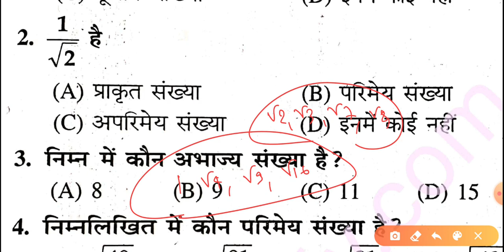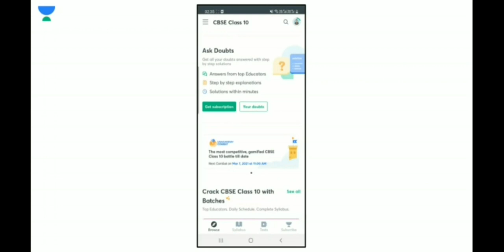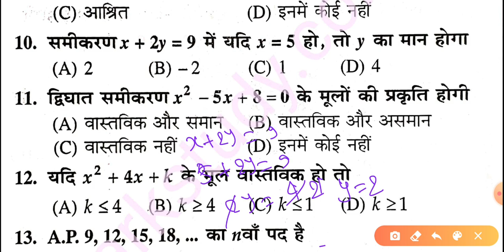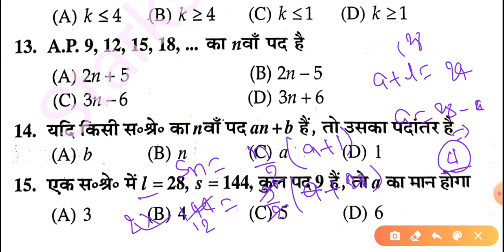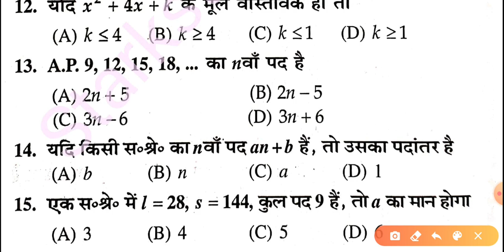Class 10th Math top 15 MCQ Type Question, मैट्रिक परीक्षा गणित के VVI प्रशन, Matric Exam Math MCQ 👍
Ask 10 Question and Avail *FREE* Subscription for 15 days!
Use Code- "SSP10" To Unlock for FREE!

Class 10th Math Ganit Exam Most VVI Question, BSEB Matric Exam Math Question Bank
BSEB 10th Math VVI Objective question Bank, Internet Model Set Math Solution Matric Exam
Class 10th Exam Math Most VVI MCQ Objective Question, बिहार बोर्ड मैट्रिक Exam Math Ganit का प्रशन👍

BSEB 10th matric Exam Math Most VVI Objective  Question, मैट्रिक परीक्षा विज्ञान VVI प्रशन
Class 10th Exam Math VVI Objective, मैट्रिक परीक्षा में विज्ञान का पूछा हुआ महत्वपूर्ण प्रशन
10th Exam Math Most VVI Objective Type Question, कक्षा 10 विज्ञान का महत्वपूर्ण ऑब्जेक्टिव
BSEB 10th Math VVI Objective Question, Matric ,
Exam Math Ganit का महत्वपूर्ण ऑब्जेक्टिव प्रशन,
Class 10th Exam Math VVI Objective Question, Bihar Board Matric Exam Important Objective
Bihar Board Class 10th Math Objective type Question on Latest Pattern,
Class 10th Exam Math विज्ञान VVI Objective Question Chapter Wise, कक्षा 10 विज्ञान प्रशन सेट

👉👉 Class 10th All Subject Study Material Chapter Wise With Official Model Set Papers

Class 10th Exam Math Most vvi question, Science Physics Chemistry Biology All Chapters Objective Type question,
Class 10th Science Physics VVI guess Important Objective question,
Bihar Board Class 10th Exam Science All Chapter Objective and Subjective question on latest pattern,
Bihar board class 10th Science Objective question in Hindi,
UP Board Class 10th Exam Science VVI Question,
CBSE board class 10th Exam Science Important MCQ Question,
Bihar Board Math VVi Objective type question,
Bihar Board Class 10th all subject Models papers download,
Bihar Board Class 10th Science Model Papers,
Bihar Board Class 10th Exam Model Set Question Download,
Bihar Board Class 10th Exam Previous Year's Question papers download,
bihar Board matric exam All subject Chapters Wise Full details Solution Question Answer In Hindi,
बिहार बोर्ड मैट्रिक परीक्षा विज्ञान महत्वपूर्ण ऑब्जेक्टिव प्रशन,
बिहार बोर्ड कक्षा 10 परीक्षा सभी बिषय का मॉडल पेपर डाऊनलोड,
Class 10th All Subjects Question in Hindi,
Class 10th Matric Exam Math Objective Question,
Class 10th Hindi Exam Question papers,
Class 10th English Exam Previous Years Model set Question Papers Download,
Class 10th Exam Social Science VVI Objective Question,
Class 10th Exam All subject Sample Papers Download,
Class 10th Matric exam Sanskrit Question papers Download,
Class 10th Exam Science ka pura chapter ka question in Hindi,
bihar Board Class 10th exam pattern in Hindi,
Class 10th exam All subject Notes Download,
Bihar Board 10th Exam Model Papers Download
Class 10th Math Most VVI Question, BSEB Matric Exam Mathematics Question Bank
Class 10th Math Most VVI Question